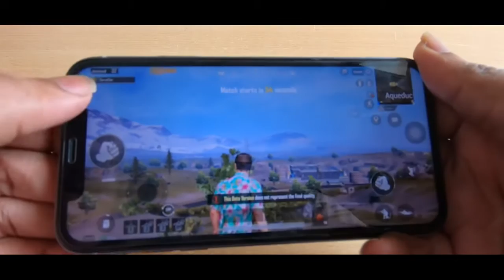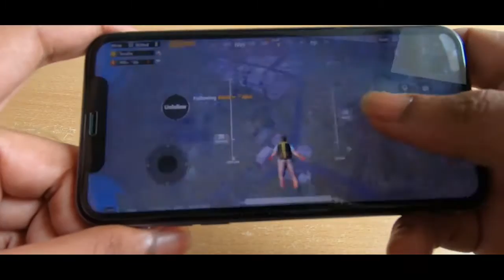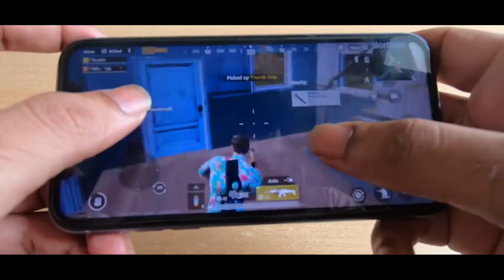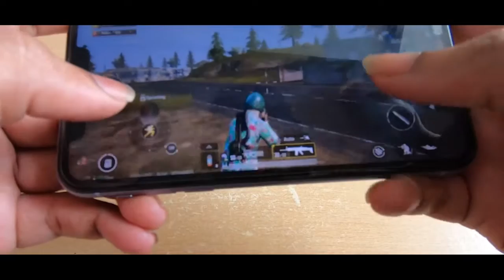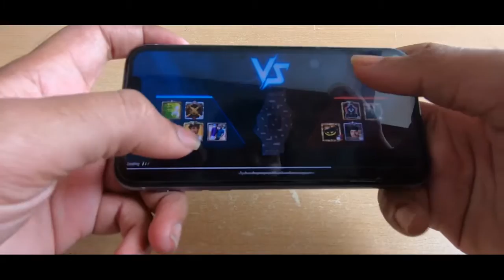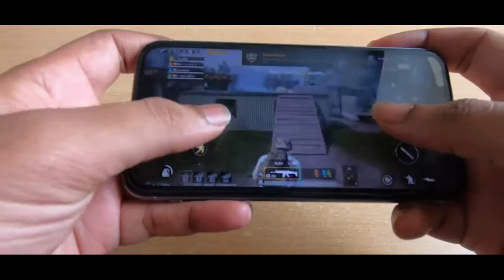iphone 11 PUBG Gaming (Tamil) || Gaming Experience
iphone 11 PUBG Gaming (Tamil).
iphone 11 is one of the cheapest iphone according to Apple. But still it has Apple flagship Processor A13 Bionic chipset. Let see how this  iphone 11 handles Pubg. Because PUBG is one the best Graphics which most of us prefer to play.
Also in this video i showed you the maximum Graphics settings this iphone 11 can push.
Find out how the overall Gaming experience in this iphone 11.
 I am a complete Noob in PUBG so sorry for the bad gameplay in this video.
Also i have discussed the whether the iphone get hot while playing,loading speed into pubg game, best features for gameplay etc,
Please watch till the end to understand the full gaming experience in iphone 11.